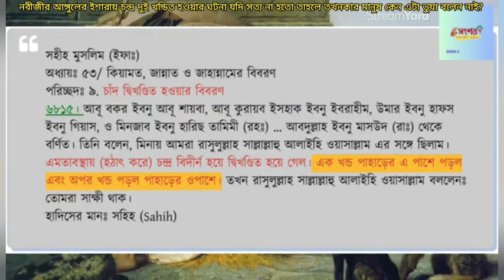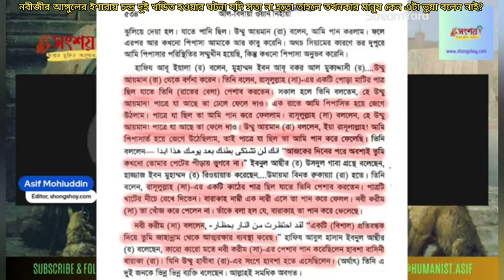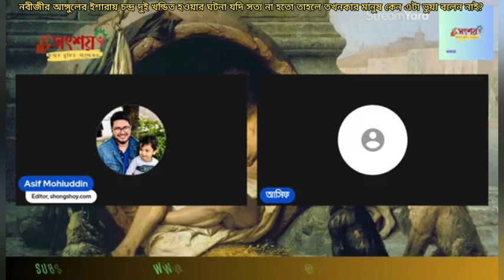নবীজীর আঙুলের ইশারায় চন্দ্র দুই খন্ডিত হওয়ার ঘটনা যদি সত্য না হতো তাহলে কেউ ভুয়া দাবি করতো?